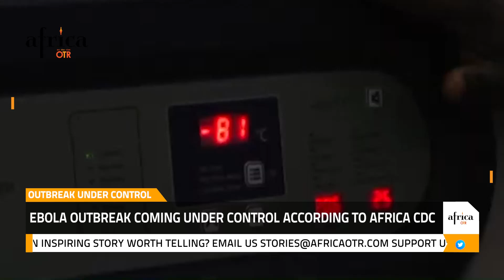Africa OTR: M23 rebels pull out of key Congolese army base, At least 16 people die after bus crashed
AOTR:
1. M23 rebels pull out of key Congolese army base
The group on Friday handed over the Rumangabo army base to east African regional forces, after nearly two months in charge

2. At least 16 people die after bus crashes in northern Uganda
Police are investigating what caused the crash. Road accidents have spiked in Uganda over the holiday season.

3. Cameroonian Muslims perpetuate the art of henna
Henna powder is sought-after because it is easily accessible and cheap. However, what matters the most to some Muslim Cameroonians is the symbolism.

4. Ebola outbreak coming under control according to Africa CDC
Africa's top public health body, Africa CDC, announced on Thursday that it has been 39 days since the last confirmed case of the virus was reported in Uganda

5. France: Rwanda genocide convict leaves jail pending appeal
Claude Muhayimana was sentenced in Paris at the end of 2021 to 14 years in prison for complicity in genocide and crimes against humanity during the massacres of Tutsis in 1994